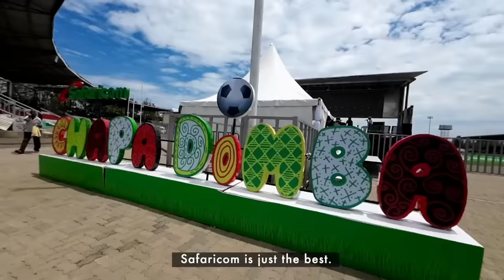Safaricom Chapa Dimba | Barcelona Ladies SC gears up for their fourth shot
Barcelona Ladies SC gears up for their fourth shot at the Safaricom Chapa Dimba Grand Finale, with players like Sonia Wambui stepping into the Chapa Dimba finals for the first time, grateful for Safaricom's initiative in organizing the tournament.
It's a proud moment for her as she finally gets to showcase her talent at this competitive stage.
But standing in their way are the formidable Plateau Queens. Will they reign supreme, or will the Plateau Queens shatter their dreams? Get ready for a showdown of epic proportions this Sunday!

STAY UPDATED ON WHAT'S HAPPENING AT SAFARICOM